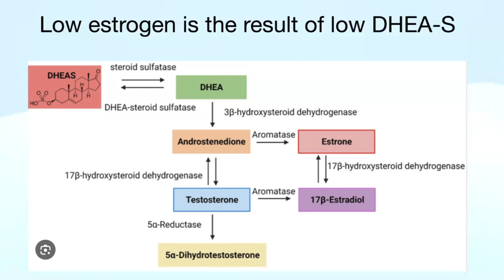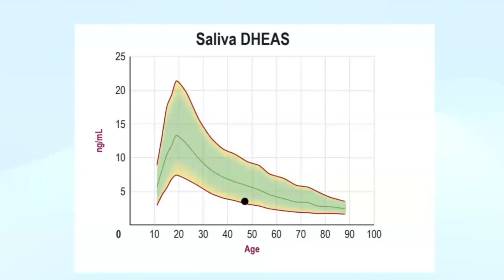The Surprising Cause of Menstrual Migraines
Dr. Amelia Scott Barrett, MD is  Board-Certified Neurologist who explains the hidden cause of menstrual migraines in this video, as well as how you can start healing now.